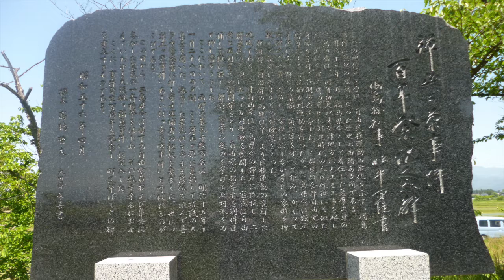【第九話】福島県田村郡三春町の紫雲寺と河野広中、自由民権運動と塩川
福島県の会津地方にある、喜多方市塩川町の歴史を山口勝男先生に語っていただきます。

【テキスト】
三春町の中心部にある紫雲寺というのは紫の雲のお寺と書きますけど、紫雲寺さんの和尚さんが僕の結婚の相手になる女性ですけど、結婚して。仲人してくれた人は紫雲寺の和尚さんさんとは思わない、たまたま仲人をしたしてくれたのは、女房の中学校時代の恩師でもあるわけですけど、まさかあの方が紫雲寺の人とは思いませんが、亡くなった後に、今から5年前ですけど、紫雲寺、その仲人してくれた先生が眠ってるのを聞いて、墓参りに行ってまいりました。

当然、河野広中の偉い石塔ってか、7mぐらいある石塔の前に、そういうご縁があったことを感謝してね、拝んで帰ってまりましたけど、何とも世の中って不思議なもんでどっかで繋がってたんだなとつくづく思います。

それからもう一つ、○○さんはまだ今91歳でご存命ですから、ことある事に顔を出してお茶飲んでお話をしておりますけど、今から原利八の死刑宣告を受けた後、北海道でなくなっております。

死刑になったわけではないですけど、非常ににそういう思いが残る死に方をしてますけど、みんなこの熱塩の示現寺に三つ並んで立ってる横山信六、三浦文治、原利八の三名のお墓へ行くと、色々、奇遇があってみんな自由民権運動は喜多方事件になって、こう言う時代になってますけど、不思議なもんです。

もう一つ、自由民権運動で奇遇は、別な項目になりますけど、自由民権運動に多少関わってきた、明治の終わりってかね、大正時代に板垣退助っていう戊辰戦争の時に、あの無血開城を勧めてくれた人なんです。

これはね、この方が後で暗殺されるわけですけど、その時、死ぬまに言った有名な言葉に「板垣死すとも自由は死せず」と言う言葉は自由民権運動と、板垣がね、日本国の自由民権の父とも言われてますけど、そういう人とのつながりがあったんだなと。

今はあの、戊辰の時の、秋月悌次郎と手代木直右衛門が、米沢城に出向いて、無血開城を承諾して、なおかつ松平容保公にね、秋月が進言したわけです。無血開城すべしと。まことに歴史の中でね、みんな繋がりがあるんだなと。

おまけに秋月悌次郎、手代木直右衛門は、塩川に関係ないように皆さん言われますけど、僕はもうあの、猪苗代に捕虜になって、秋月が、敵陣営へね、山川健次郎を始めたする若手を死刑に処すなと、若手を育ててほしいという嘆願しに行った場面なんかもう、まさしく、塩川で最後の承諾を容保公に伝えた、秋月悌次郎の顔がね、今でも浮かんでくる。そういう歴史の非常に重い場所が塩川にあるというふうに私は感じております。以上です。